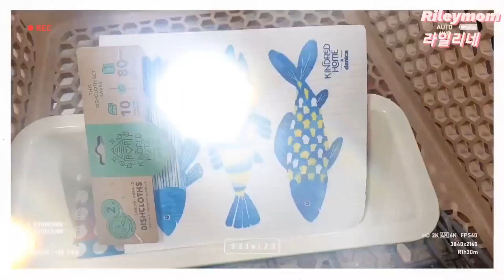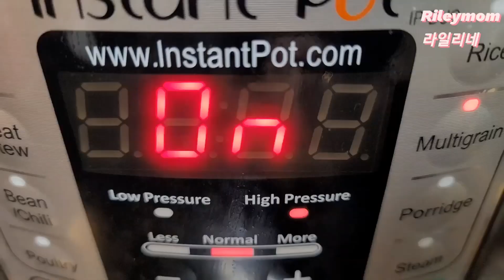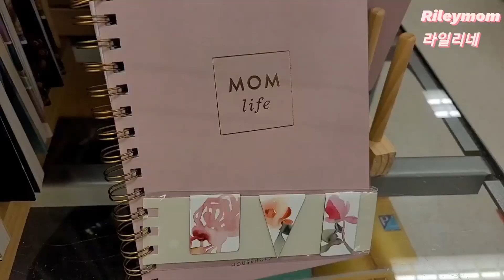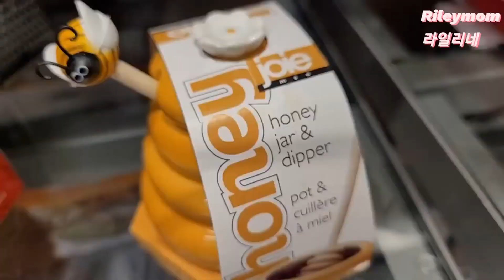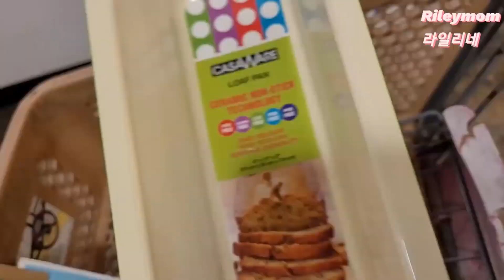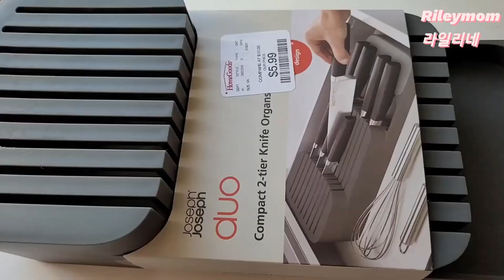[California life]인스턴트팟으로 팥시루떡Red bean rice cake with Instant pot|T.J.Maxx, Homegoods shopping haul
안녕하세요 라일리맘입니다.

요즘 간식으로 빵을 만들다 보니
좀 더 건강한 재료들을 넣어봐야겠다는
생각이 들더라구요.
Spelt flour는 도정 과정을 거쳐도
영양 손실이 되지않는 8대 필수 영양소가 들어있는
고대때부터 있던 고대 곡식이라고 하네요.

발효과정을 거치는 빵은 약간 까다롭다고 해서
베이킹 파우더로 부풀리는 모카빵을 만들어
보았답니다.
코코아 설탕 또한 베이킹용으로 쓰기에 좋구요.
몸에도 좋다고 해서 소개해드려요.
오늘도 건강한 하루 보내시구요